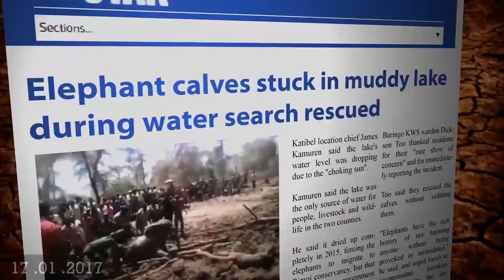CLIMATE'S CHILDREN Trailer